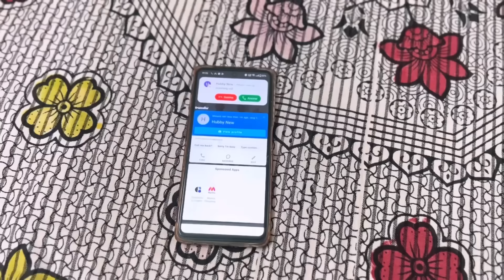Karma Maari EP4| Mandeep Kaur | Punjabi New Web Series | Latest Punjabi Web Series 2024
Story Writer - Master Avtar Singh
Directed By - Deep Singh
Dialogues By - Mandeep Kaur